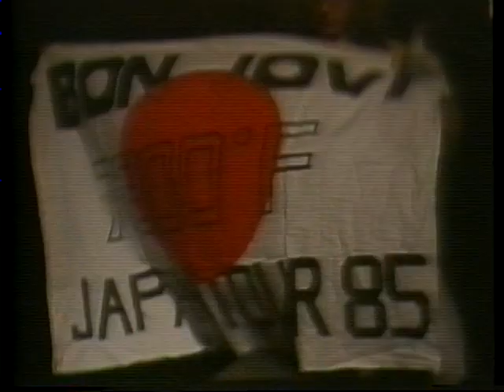BON JOVI - Live Tokyo 1985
Setlist : 1, In And Out Of Love 2, Runaway 3, Burning For Love 4, Get Ready